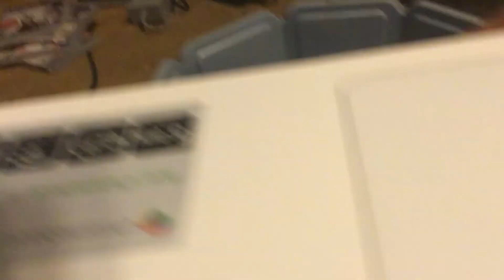Rocket only challenge with Derpenguin